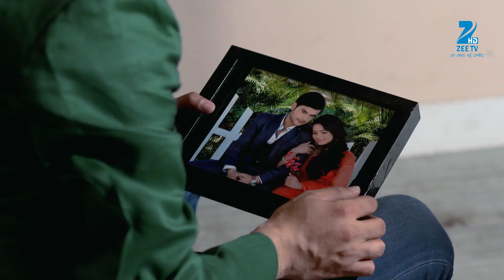Yeh Vaada Raha | Hindi Serial | Ep - 281 | Ankush Arora, Sonal Vengurlekar | Webisode | Zee TV